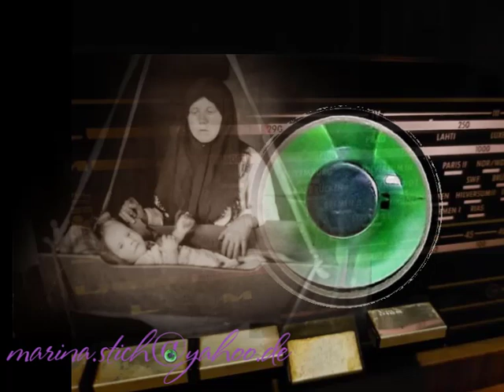"Сяду я на лавочку". Экспедиционная запись из фоноархива Флавия Соколова, 60-е гг.